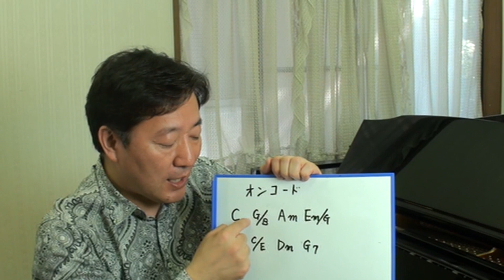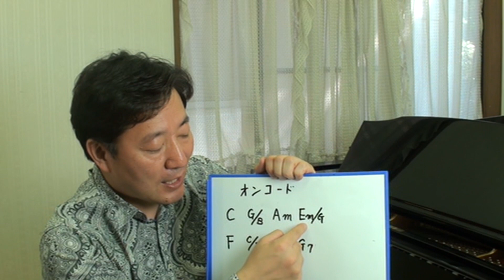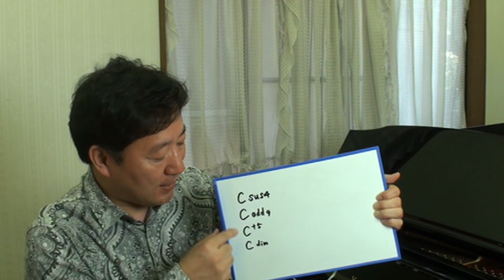コードネーム奏法基礎編③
ダウンロード販売していた動画を無料提供いたします。
私はピアノはほとんど習ったことがない素人ではありますが、高校1年生の時に音楽の先生から教えてもらったコードネーム奏法を知ったおかげで、ピアノが楽しめるようになりました。コードネーム奏法を理解するピアノ愛好家が、日本中に広がっていくことを願って動画を制作しました。
コードネーム奏法振興会　石山